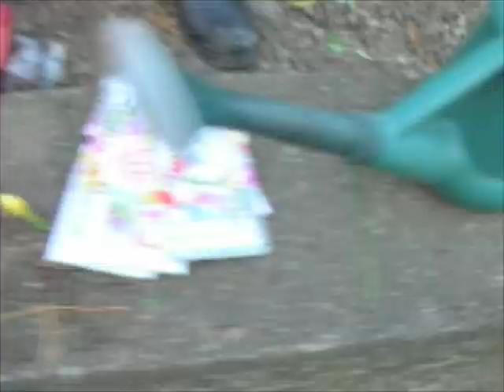GGTV Guerilla Gardening Kensal Green London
Lyla leads guerrillas on their local plot in North West London.